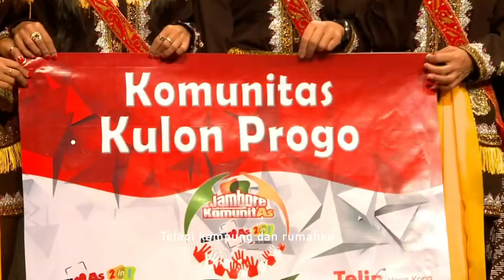Telin Hong Kong: Lagu Tanah Airku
Persembahan Telin Hong Kong dalam rangka Hari Ulang Tahun Republik Indonesia ke-74.

Cipataan: Ibu Sud
Vocal: Satnely Sagala dan Inka Oceania